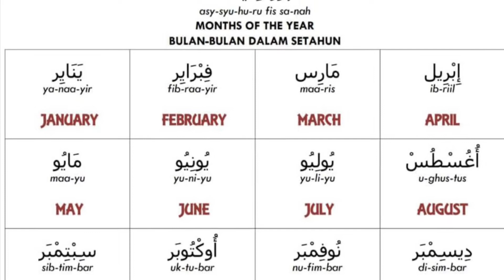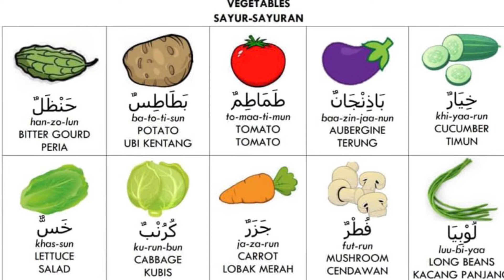Lugati Arabia#Learn Basic Arabic in 2 minutes